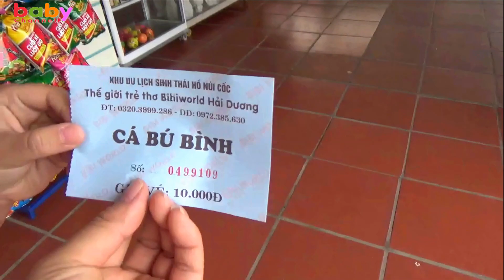Bé Chơi Trò Cho CÁ VÀNG BÚ - Bé Đi Khu Vui Chơi Cho Trẻ Em*_*Baby channel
Video quay cảnh bé  Thanh Băng  và bé Ngọc Ruby đi chơi  Khu Vui Chơi Cho Trẻ Em cực vui. Hai bạn đã chơi trò cho cá vàng bú cực vui trong ngày nghỉ cuối tuần.